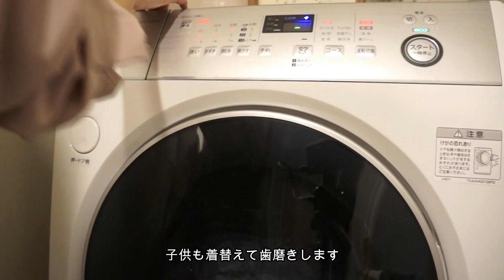【Morning Routine】一歳半ママ主婦のモーニングルーティーン生活リズムOne and a half yearsシンプリストの生活/北欧インテリア・グレーインテリア・モノトーンインテリア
初めまして。
一歳半の息子とのモーニングルーティーンを撮ってみました。